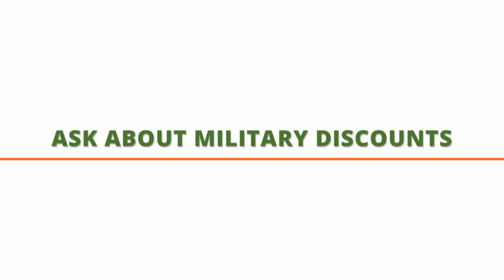EXPERT TIPS FOR SAVING MONEY WHILE IN THE MILITARY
Numerous polls show that given the choice between saving money or buying, most people prefer the former. But as virtually everyone can attest, it's easier said than done, including - or perhaps especially - for members of the military.

There are solutions, however, that don't require too much sacrifice. This brief video discusses them, from building an emergency fund, to taking out a high-yield savings account to taking advantage of military discounts, the efforts you make today can pay off significantly tomorrow, next month and the rest of your life.